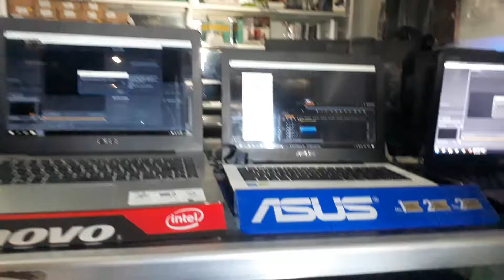Asus a455lf i5 gen 5 lawan dell4050 i7 gen 2